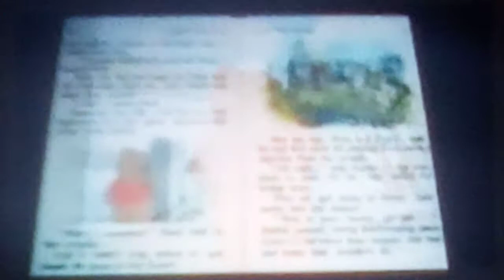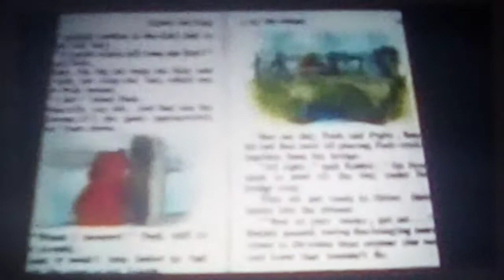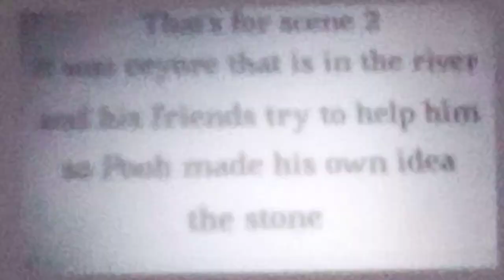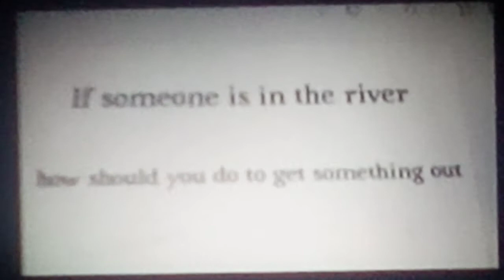A Day For Eeyore (2/9) Eeyore In The River Movie Clips